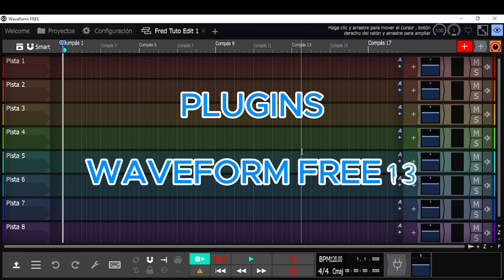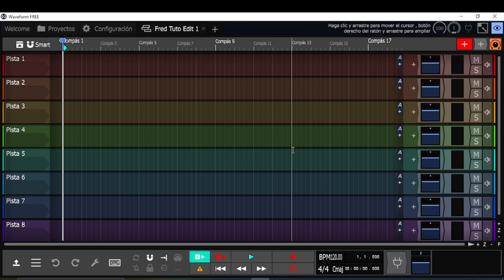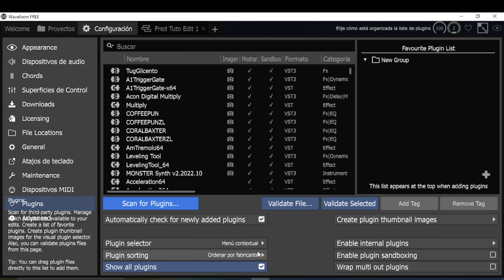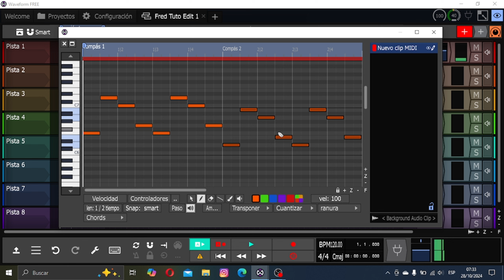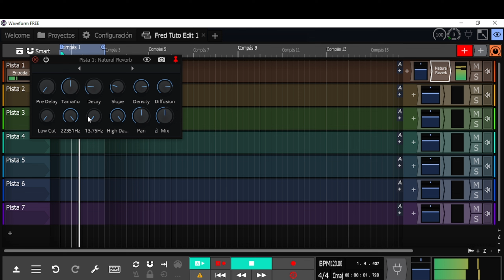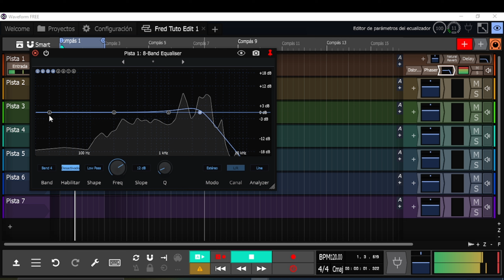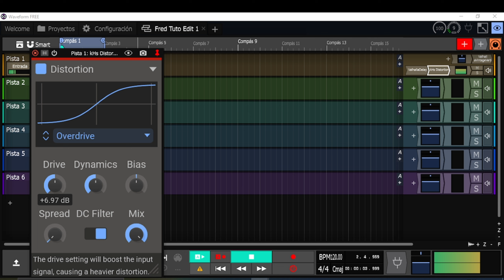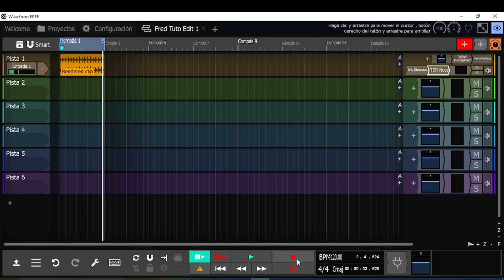PLUGINS EN WAVEFORM FRE 13 - CAPITULO 5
Mi nombre es Fred Rose, beatmaker del género Urbano y Synth Pop moderno.
Realizo tutoriales en la medida de mis conocimientos y buena onda para brindarles información que considero útil. Utilizo los programas Waveform 13 y LMMS.
Si deseas comunicarte conmigo para consultas y/o trabajos relacionados al contenido que brindo escribeme a:

O con mi e-mail

Los servicios que brindo:
Asistencia personalizada para personas que empiezan en este maravilloso mundo de la
 1. Producción Musical.
 2.Servicio de Mezcla y Mastering (a precios increíbles)
 3.Venta de Beats personalizados y a pedido.